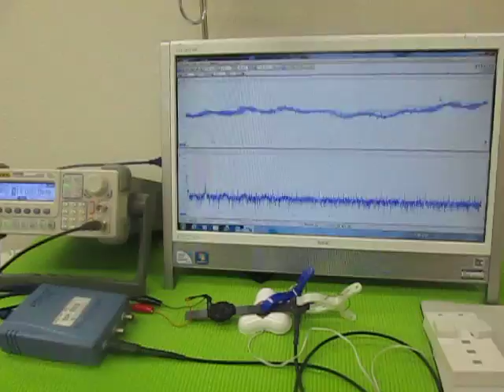オリジナル装置：超音波テスターによる、超音波伝搬状態の測定動画 （超音波システム研究所 ultrasonic-labo）